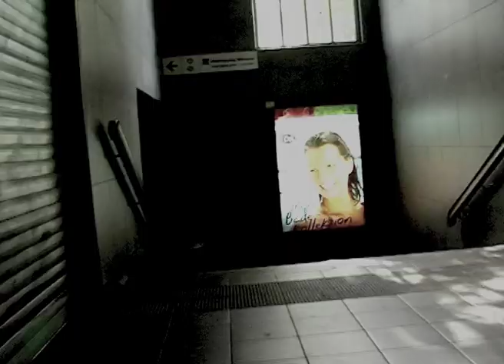Le Dèsert - music clip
Même si nous n'avons pas les mêmes pensées
Train de vie, un amour différent c'est vrai
Même si nous n'avons plus le temps pour nous parler
Dans nos coeurs, dans nos mains un lien du sang nous lie à jamais